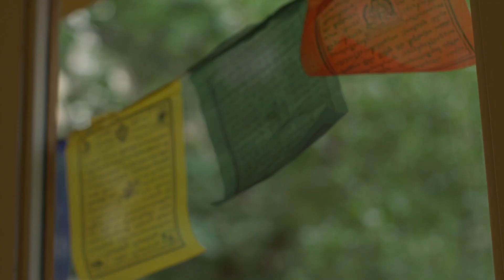Sonando道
Michie Kuwashima - Tibetan Bowls
Guillermo Rizzotto - textural electric guitar and live looping

Recorded and filmed live in Caj Chai tea house, Barcelona. 2018.
Audio mastering by Guillermo Rizzotto
Filming and editing by Ayhmée Hamon